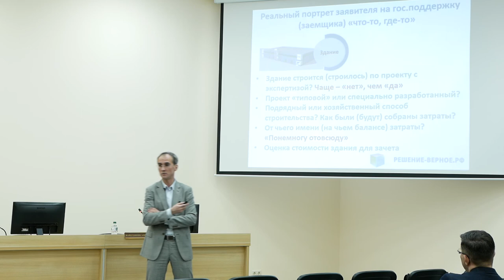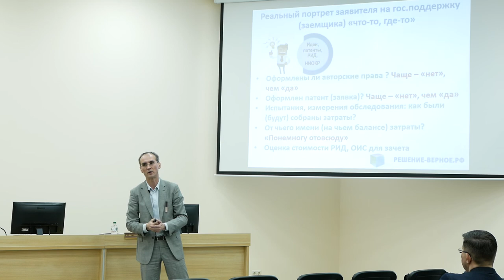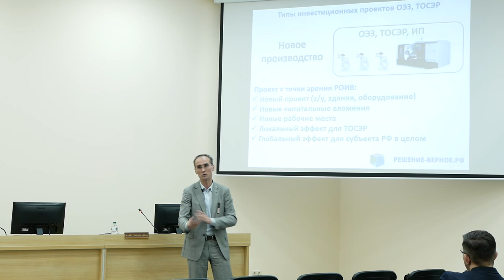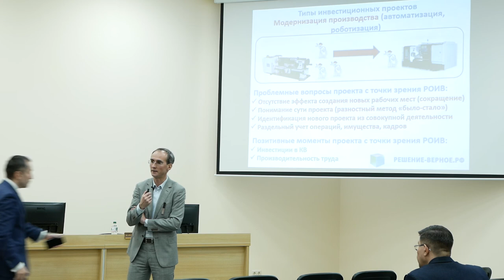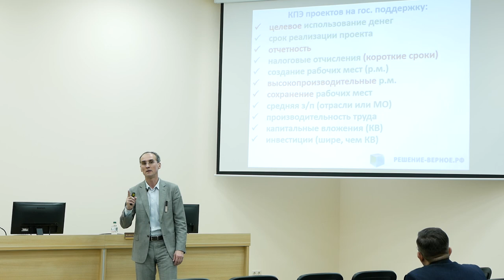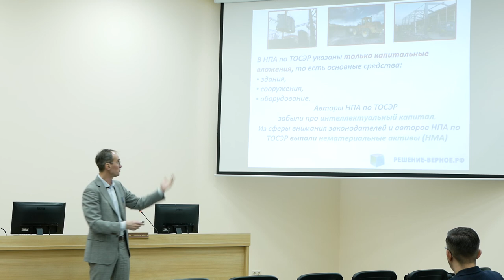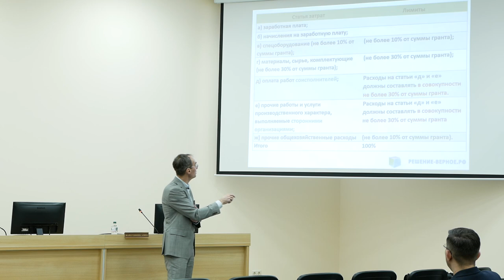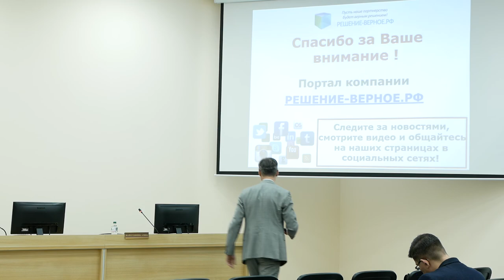Может ли Ваш бизнес получить гос.поддержку: льготы, субсидии, гранты? Как подготовиться? 2 часть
Может ли Ваш бизнес претендовать на государственную поддержку?
Как подготовиться к получению льгот, целевых субсидий, грантов?